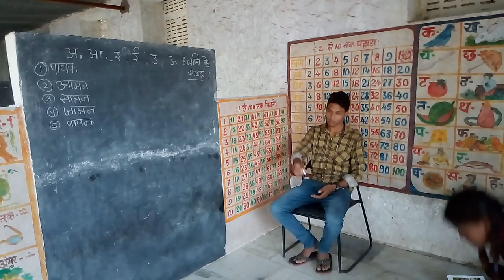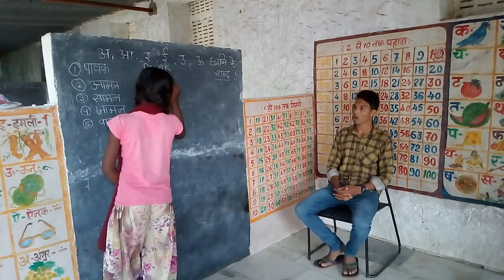Meera coaching kurki part 1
Its about learn english and speak english..